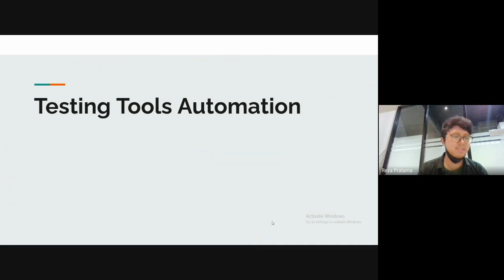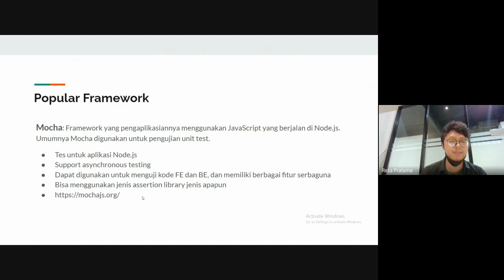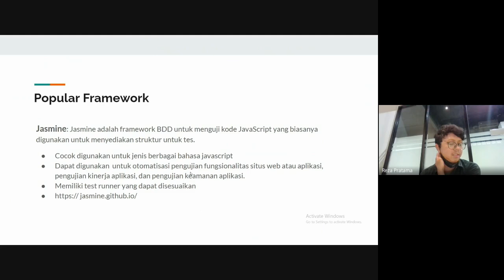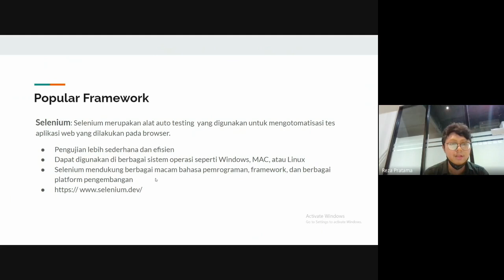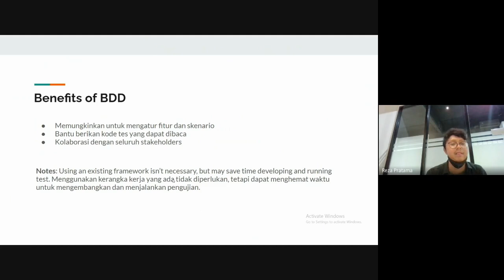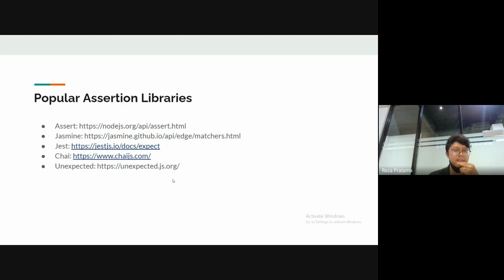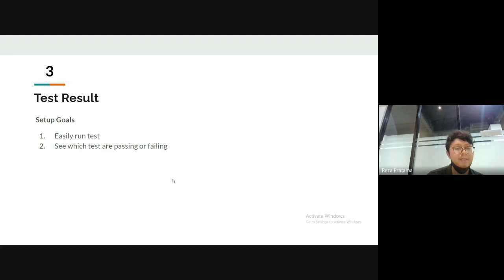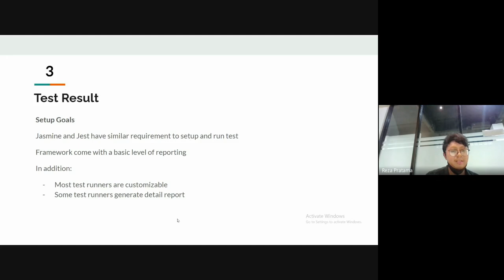[QA03] Testing Tools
Mas Reza memberikan sharing knowledge dari course dan mix dengan pengalaman beliau sebagai QA Engineer, dengan tema "Testing Tools". Have fun!